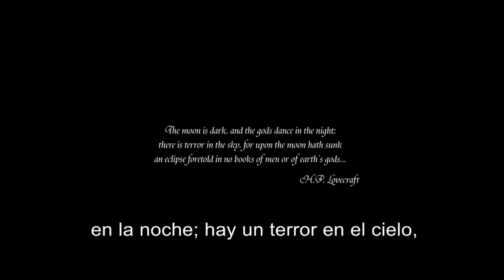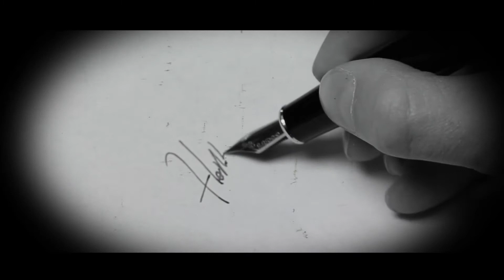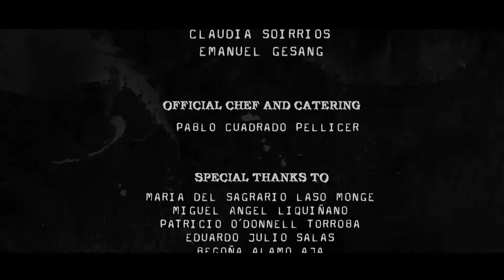Subb Niggurath - Shortfilm - Spanish Subtitles - 2013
Subb Niggurath - Shortfilm - Spanish Subtitles

Directed by Roberto Julio Alamo
VooR Productions - 2013